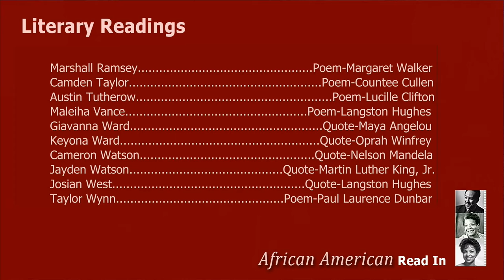African American Read In - February 12